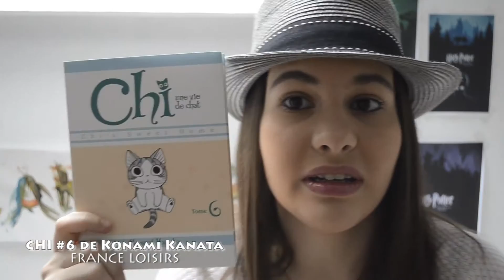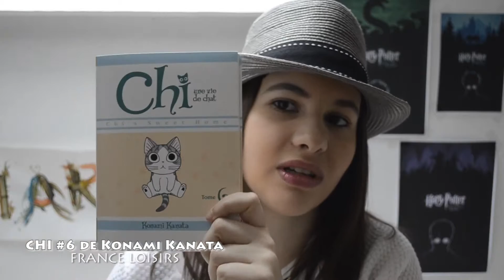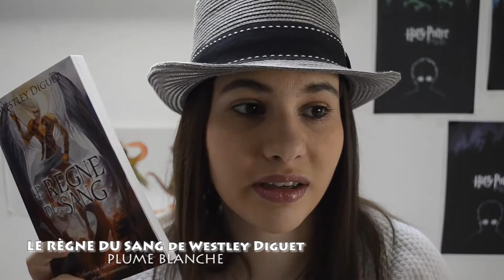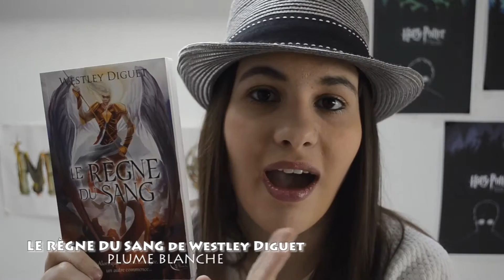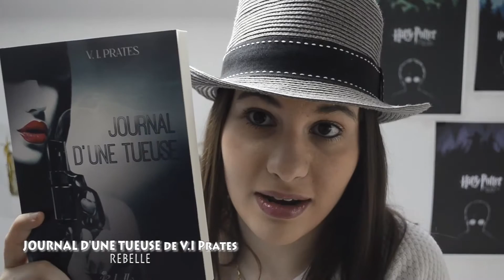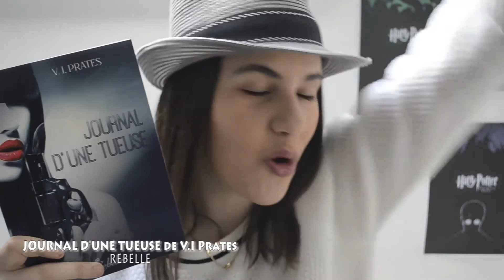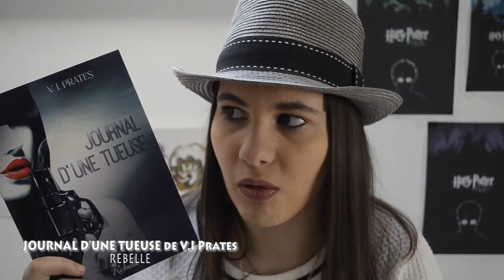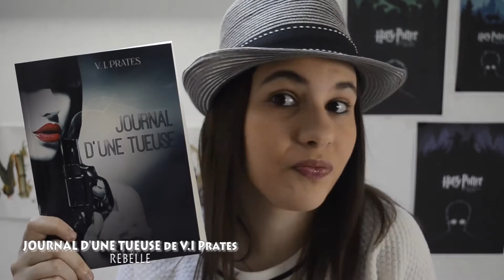Update Lecture | J'AI LU JOURNAL D'UNE TUEUSE !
Toutes les informations importantes sont dans la barre d'information. Déroulez là ! ✩

☆ Regardez la vidéo en HD (1080p !) ☆

Livres cités :
❄ Chi, une vie de chat #6 de Konami Kanata
❄ Le règne du sang de Westley Diguet
❄ Journal d'une tueuse et V.I Prates

(Les musiques que j'utilise sont libres de droits.)

❄ Goodreads/Booknode/Livraddict/Gleeph : MarjorieCDeeb
❄ Wattpad/Scribay : MarjorieCDeeb

❄ Je filme avec un : Reflex D5100 — Objectif : 18-55mm.
❄ Je monte avec : Adobe Première Pro CS5 sur Macbook Pro.